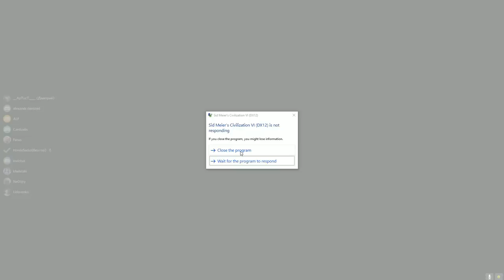Франция против всех! Серия №3: Пора Алексея убивать (Ходы 54-72). Civilization VI: Gathering Storm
Сериал-эксперимент. Для всех остальных: по одной серии в день. Я не уверен, что это хорошая идея, но попробовать стоит.